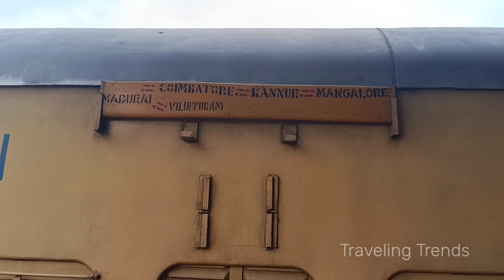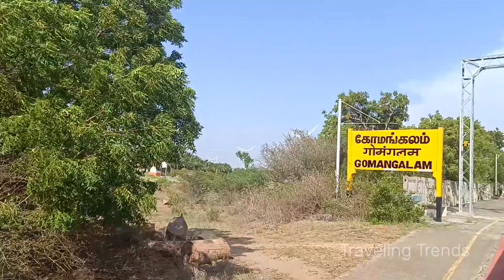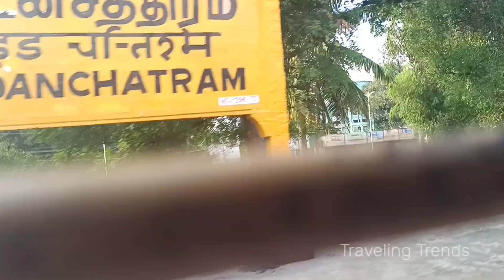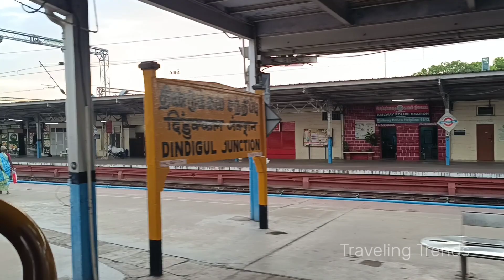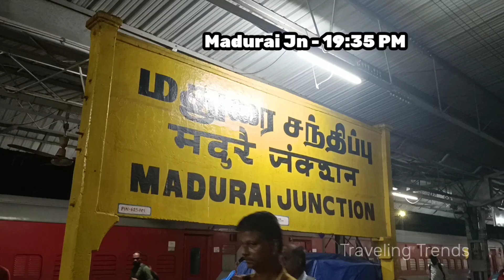Coimbatore-Madurai Intercity Express | Fully Unreserved train|Just Rs.90/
Coimbatore - Madurai Intercity Express

Timings:
Coimbatore : 14:40Pm
Madurai : 19:35Pm

Via:
Pothanur
Kinatthukadavu
Pollachi
Udumalai pettai
Palani
Dindigal
Kodaikanal Road
Koodalnagar

We have suggested some of the tourist spots via this train.